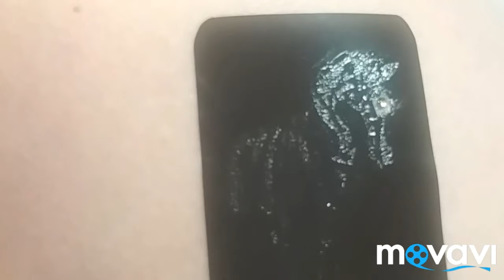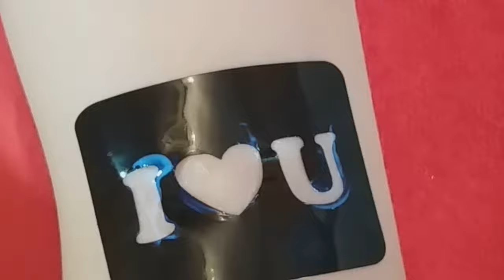Сборник Глитер-тату Флеш-тату. Золотые тату. Украшение тела временными тату. Подборка.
Сборник моих работ.

-2 Глитер- ТАТУ ЛИЛИЯ И ВОЛК.